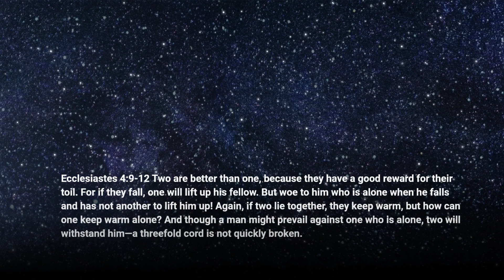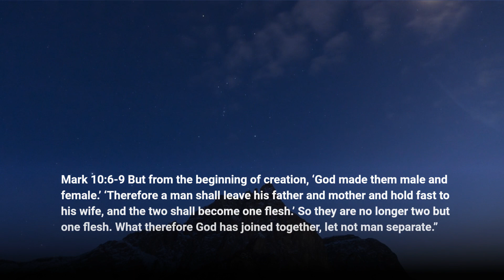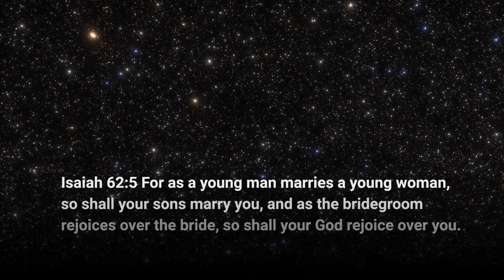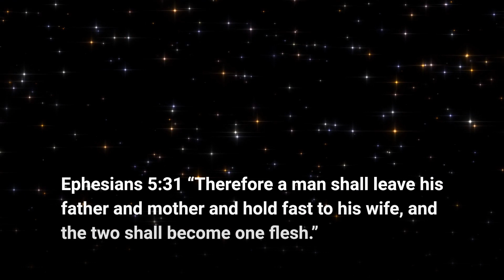Bible Verses About Marriage Part 3 | Living Truth